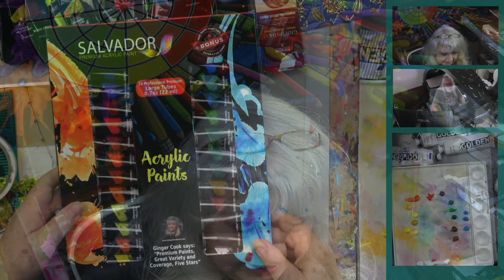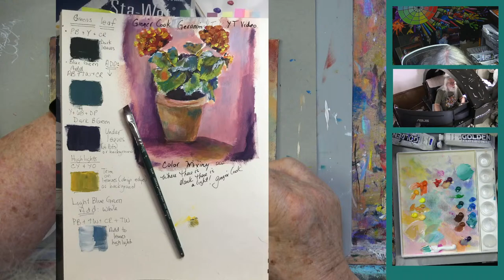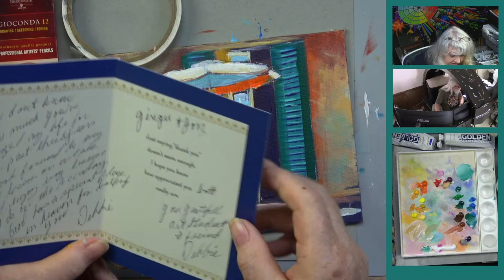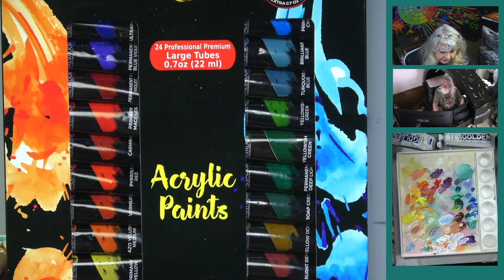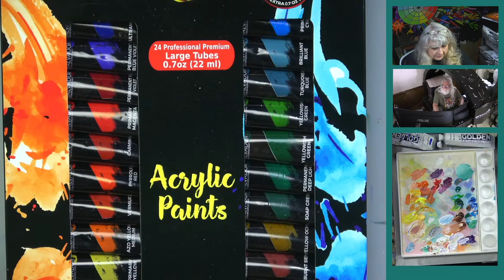Italian Balcony with Potted Plants Acrylic Tutorial for Beginners to Advanced Artists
Discover how to get a textured effect when painting flowers in acrylic paintings.